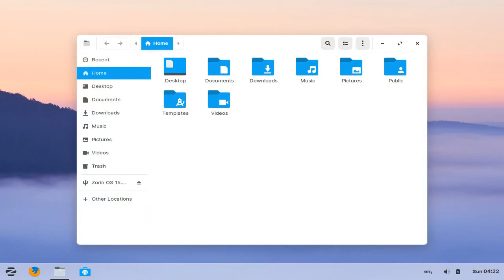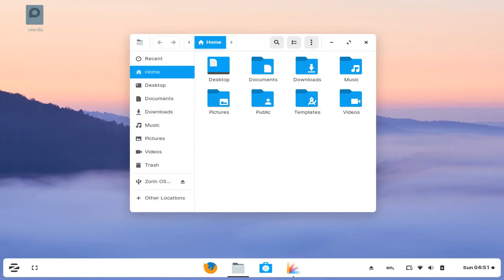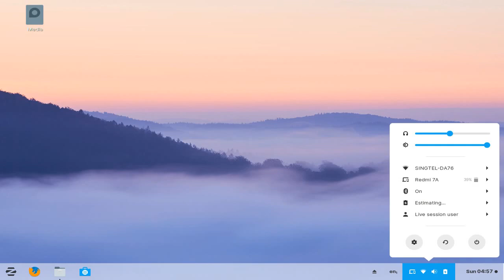Exploring Zorin OS 15.1 - Beautiful alternative for Windows 7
Exploring screens from Zorin OS 15.1, a latest snapshot release from Ubuntu based GNU/Linux distribution that offers a user experience similar to Windows 7.